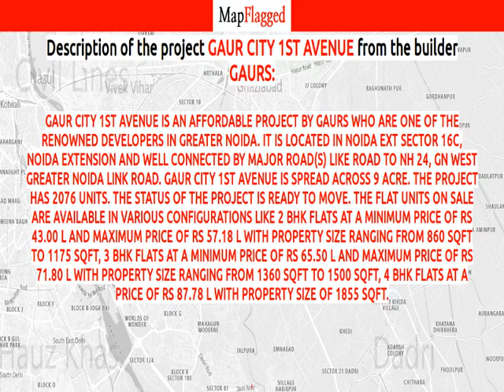Gaur City 1st Avenue by Gaurs | Noida, India | MapFlagged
Gaur City 1st Avenue is an affordable Project by Gaurs who are one of the renowned developers in Greater Noida. It is located in Noida Ext Sector 16C, Noida Extension  and well connected by major road(s) like Road To NH 24, GN West Greater Noida Link Road. Gaur City 1st Avenue is spread across 9 acre. The Project has 2076 Units. The status of the Project is Ready to Move. The flat units on sale are available in various configurations like 2 BHK Flats at a minimum price of Rs 43.00 L and maximum price of Rs 57.18 L with Property Size ranging from 860 Sqft to 1175 Sqft, 3 BHK Flats at a minimum price of Rs 65.50 L and maximum price of Rs 71.80 L with Property Size ranging from 1360 Sqft to 1500 Sqft, 4 BHK flats at a price of Rs 87.78 L with Property size of 1855 Sqft.

Following is the detail of Gaur City 1st Avenue, a project by Gaurs

Gaur City 1st Avenue : Greater Noida, India with the price structure:
4 BHK at 87.78 Lac having area 1855 Sq. Ft.
3 BHK at 71.80 Lac having area 1500 Sq. Ft.
3 BHK at 70.45 Lac having area 1470 Sq. Ft.
3 BHK at 67.30 Lac having area 1400 Sq. Ft.
3 BHK at 65.50 Lac having area 1360 Sq. Ft.
2 BHK at 57.18 Lac having area 1175 Sq. Ft.
2 BHK at 53.80 Lac having area 1100 Sq. Ft.
2 BHK at 43.00 Lac having area 860 Sq. Ft.